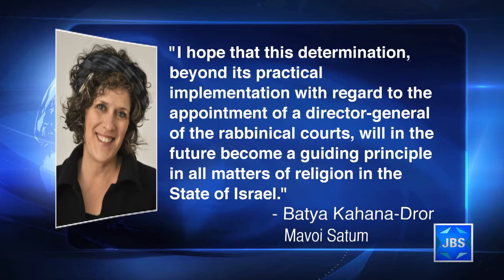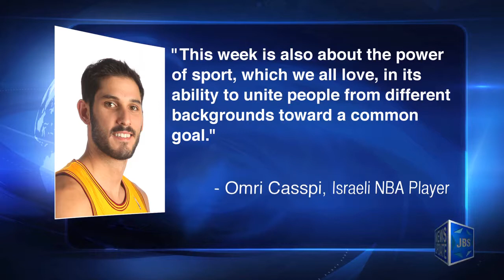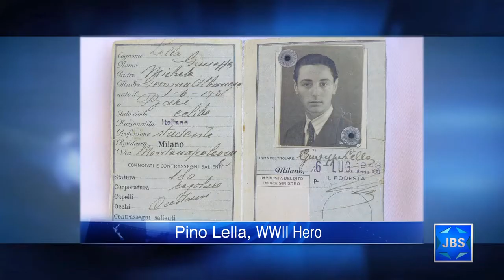JBS News Update - 8/16/17